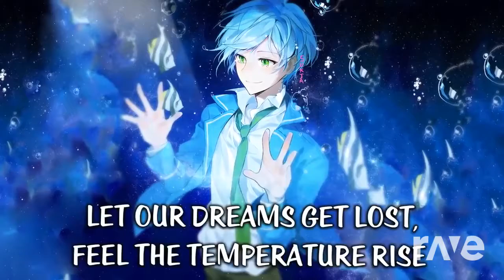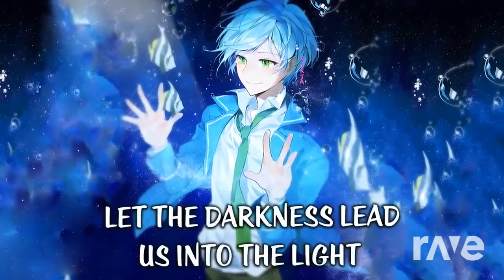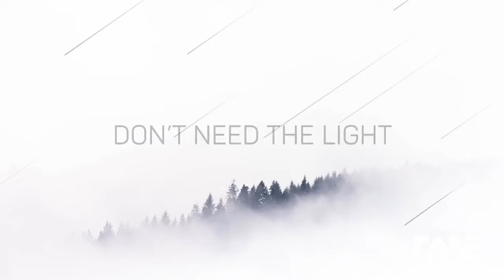Nightcore K-391 Mashup Music Video for kodie verret (please check desc)